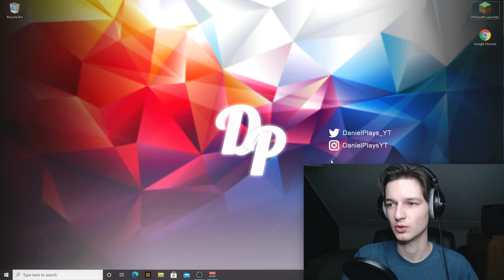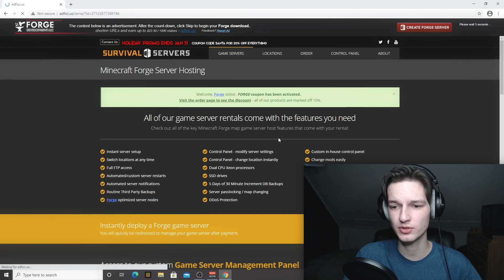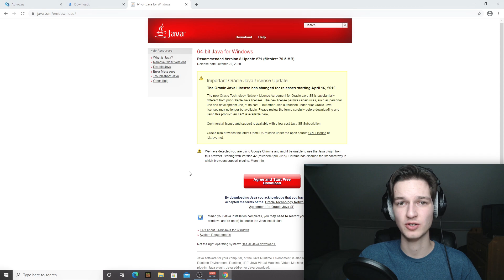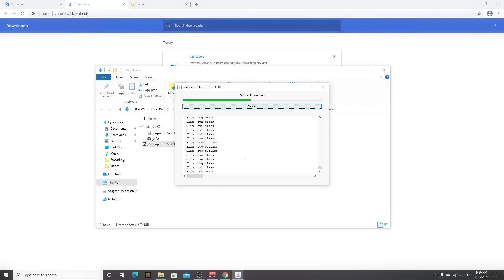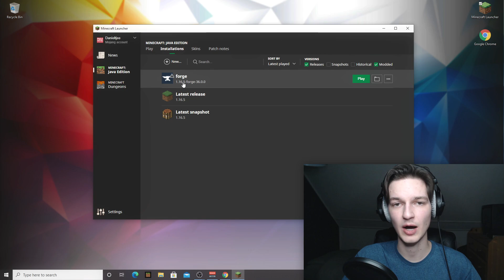[1.16.5] How To Install FORGE For Minecraft 1.16.5 and Install Mods | Minecraft Tutorial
With the release of Minecraft 1.16.5 we also quickly got a Forge 1.16.5 version! It usually takes some time for Forge 1.16.5 to be released, but this time Forge was updated to 1.16.5 in a matter of minutes! In this video I will show you how to install Forge 1.16.5, but since this is a Forge Beta version, it's a little harder to install. Of course, if you want to use mods in Minecraft 1.16.5 update, you'll have to install Forge 1.16.5! The 1.16.5 Forge installer will be a .jar file, so to run it you need Java. Because for some people the file association is set incorrectly, they will need to run a program called Jarfix to fix this. Apart from showing you how to install Forge for Minecraft 1.16.5, I will also show you how to fix the file association of the Forge 1.16.5 installer after you install Java! If this video actually taught you how to download and install Forge 1.16.5, then be sure to let me know down below in the comments!